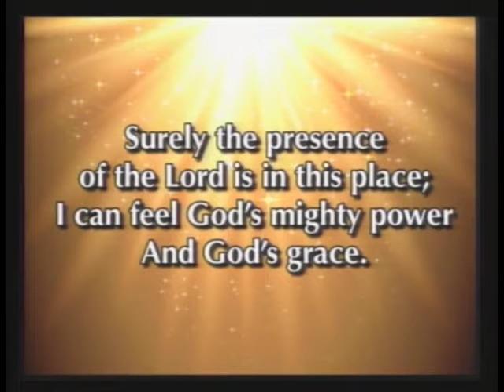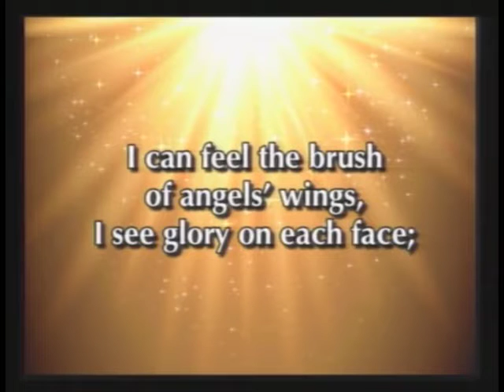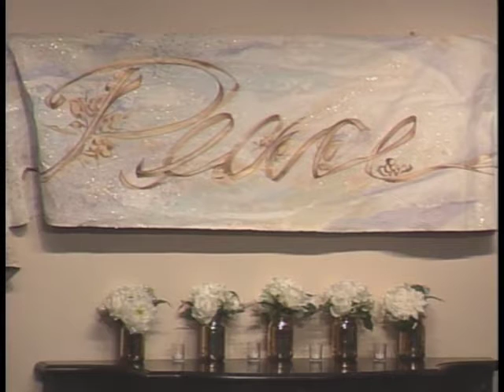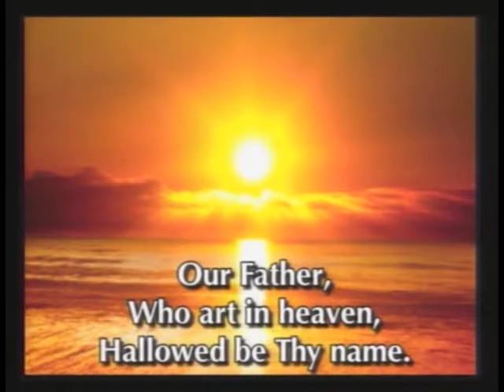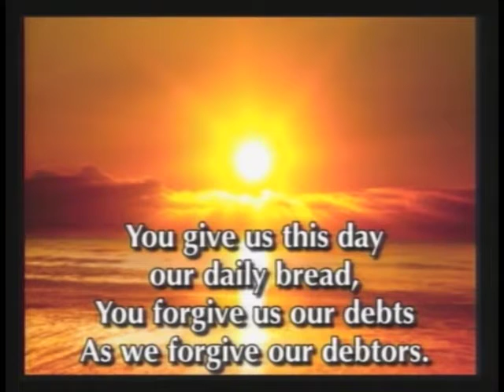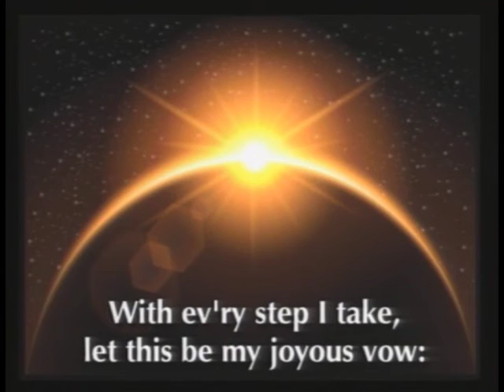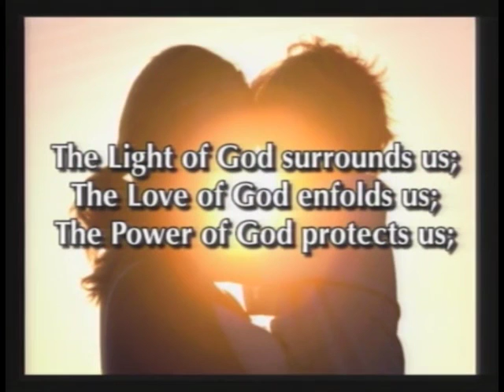01.06.2016 - "I am Ready" with Rev. Richard Rogers